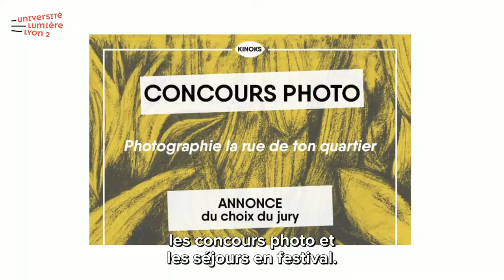Kinoks – L’association de cinéma & photographie de Lyon 2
Réunir les étudiants passionnés de cinéma et photographie. Aider à la réalisation de court-métrages (soutien financier, matériel, compétences), éditer la revue Ikkons, organiser des concours et produire divers événements tout au long de l’année.